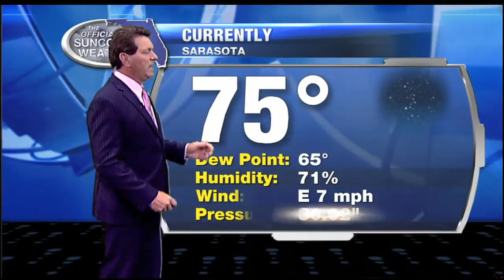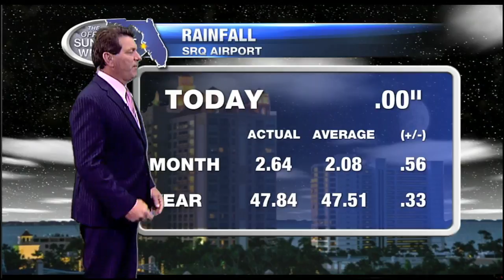The Official Suncoast Forecast - 11pm October 18, 2016